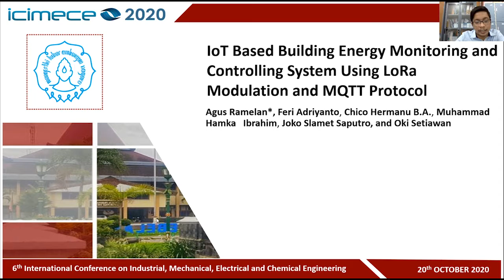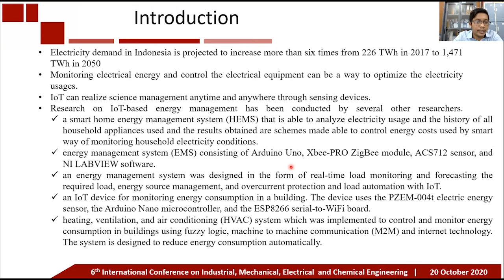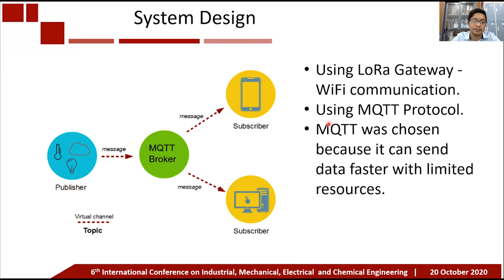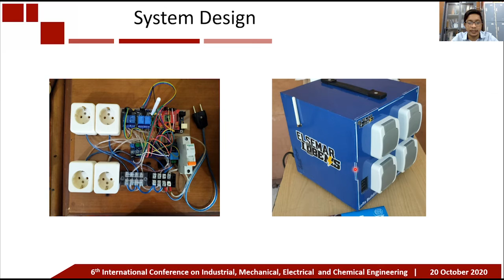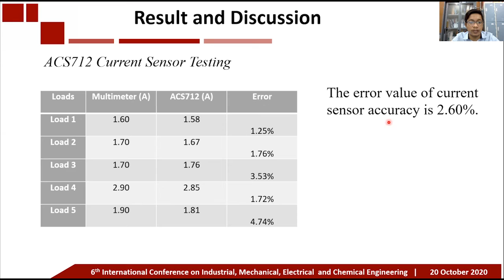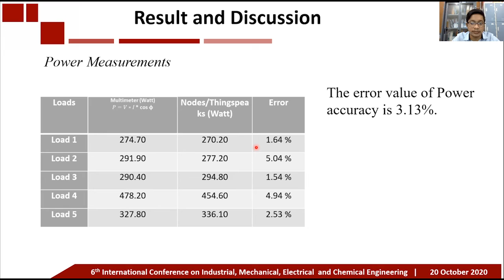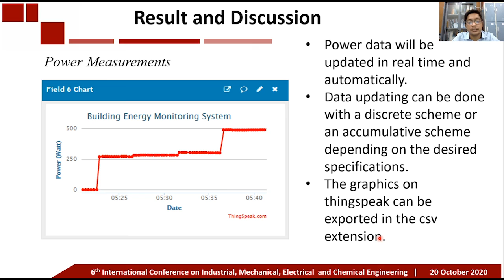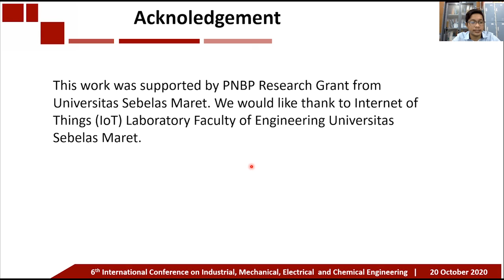EE15-IoT Based Building Energy Monitoring and Controlling System Using LoRa Modulation and MQTT.....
IoT Based Building Energy Monitoring and Controlling System Using LoRa Modulation and MQTT Protocol

Agus Ramelan, Feri Adriyanto,Chico Hermanu B.A., Muhammad Hamka Ibrahim, Joko Slamet Saputro, and Oki Setiawan

Building energy monitoring systems are carried out to facilitate the monitoring and controlling of building energy consumption. Monitoring and controlling the use of electrical energy in real-time in a building has an impact on the pattern of regulating the efficiency level of energy use. This paper presents an effort to optimize energy consumption by using an energy management system using LoRa modulation and MQTT protocols. Sensors that feed electrical power data to a custom energy monitoring system are compiled by a set of sensors equipped with a power supply that is fastened to the system on a microcontroller with a LoRa communication interface then are called nodes. The nodes consist of arduino uno as a microcontroller, dragino LoRa Shield, ACS712 current sensor, ZMPT101B voltage sensor, and relay. Dragino LoRa Gateway LG01-N is used to connect the measured parameters to the IoT cloud server. In the initial experiments, the data visualization platform used was the open-source thingspeak platform. This platform includes a data visualization template and enables device control for savings. In the end nodes, the voltage, current, and power sensor accuracy error are 1,24%, 2.60%, and 3.13%.